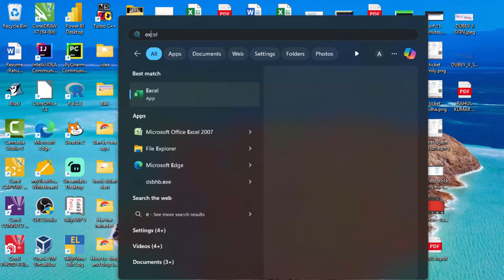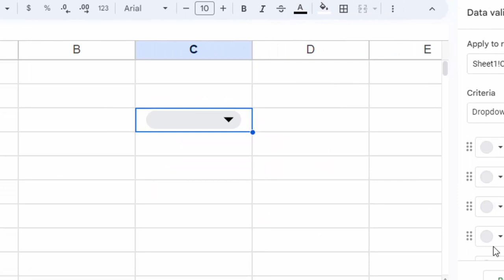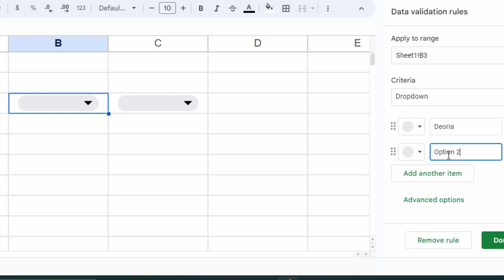Difference between the drop down of Google sheet and Excel sheet@COMPUTEREXCELSOLUTION